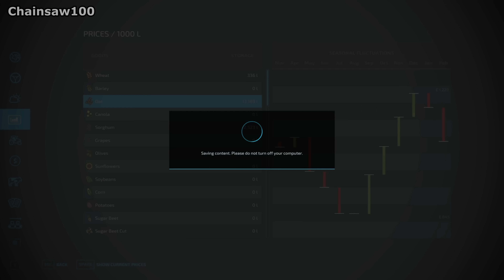WE NEED TO FILL THE BANK ACCOUNT - Survival Challenge FS22 Calm Lands Ep 41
Our bank account is very empty so today the aim is to try and make some money back to refill it and enable us to continue expanding the farm.

1: Top Funnel - Ooyy
2: Trip With You - Tape Machines
3: Tropic Fun - Maiwan
4: Tropicae - Duckmaw